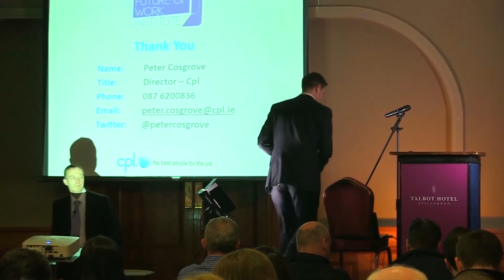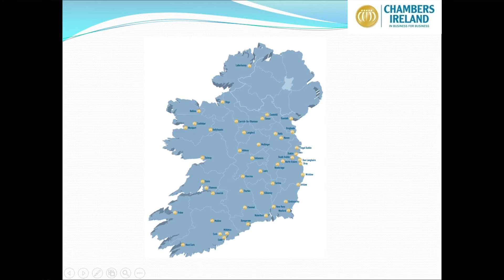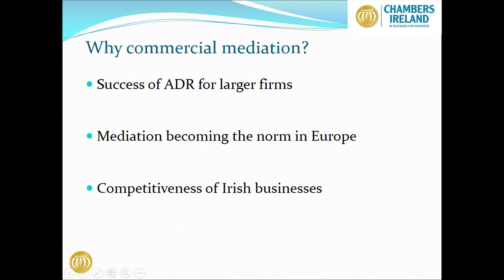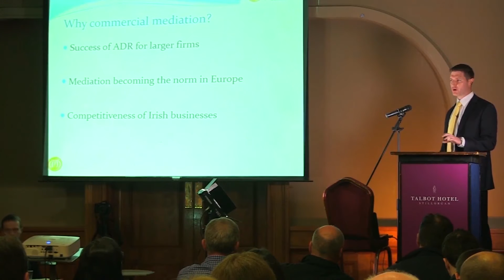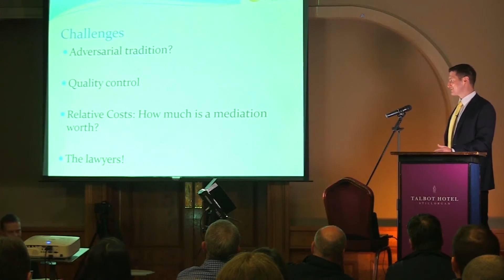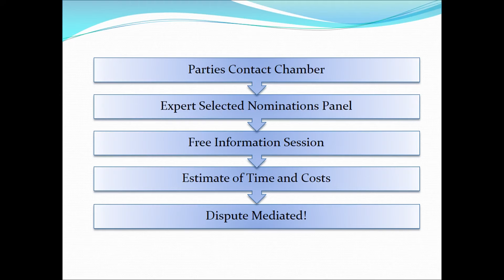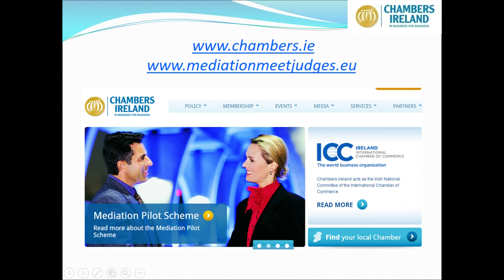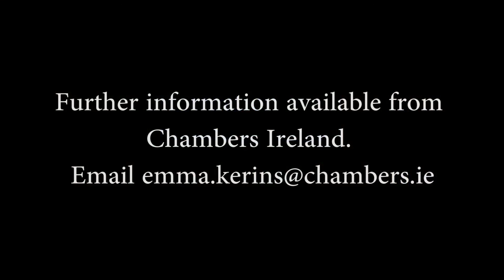Mark O'Mahoney Chambers Ireland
Chambers Ireland Business Mediation Scheme